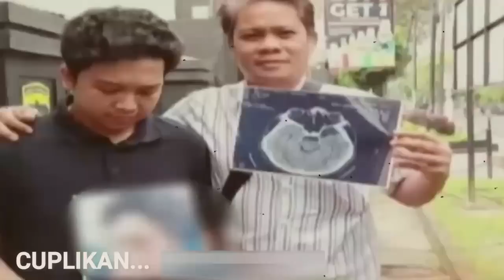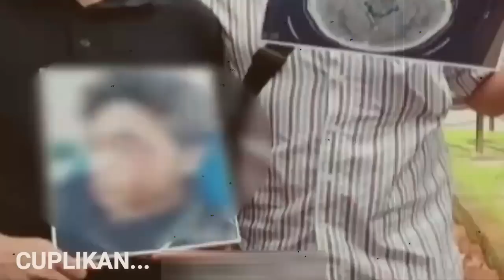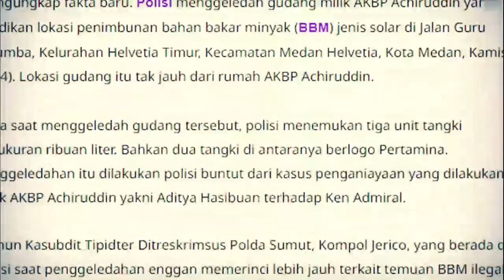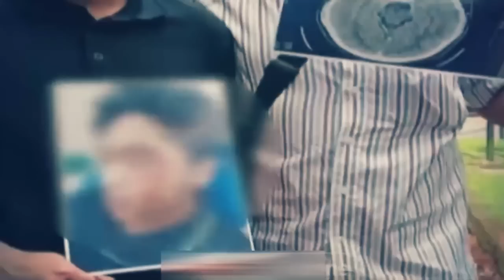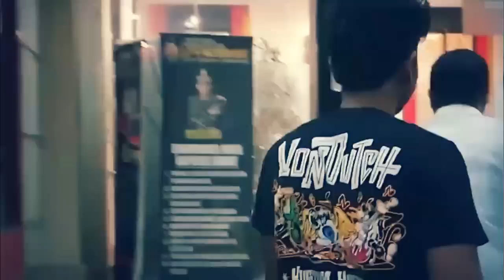Sungguh L1c!k !! Nasib Akbp achiruddin hasibuan berakhir tragis, Langkah tegas kapolri buahkan hasil